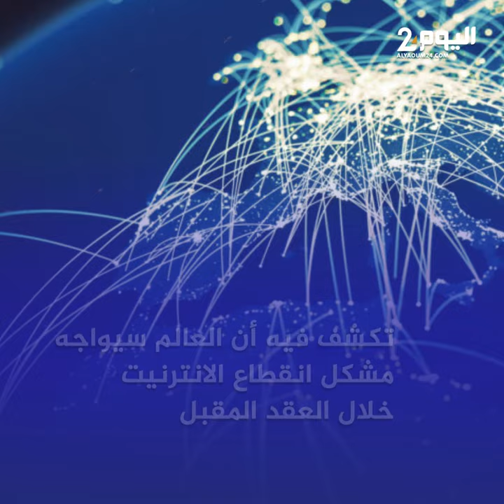شائعات تلف حول انقطاع الاتصال عن العالم